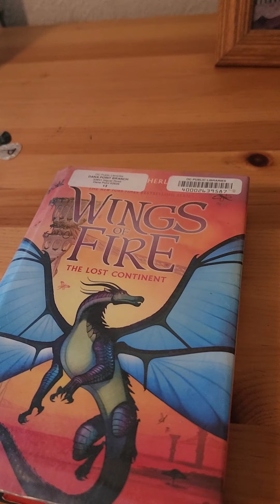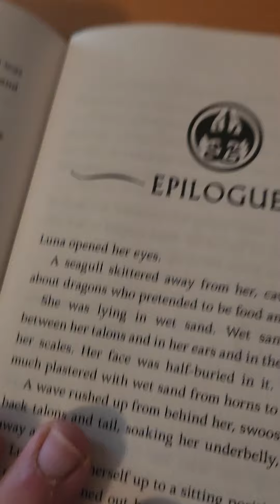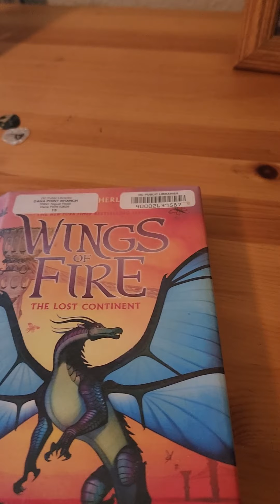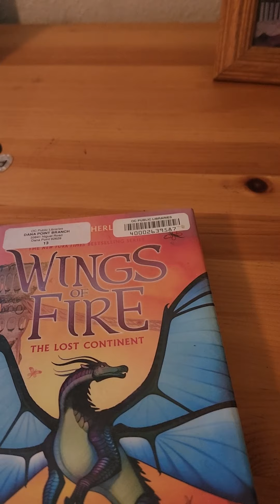I Just Finished Reading WoF: book 11 Last Night. Here's my Review/Ranking + an Announcement wof🐲🤘😜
It's about fucking time that I recorded another WoF-related video for my YT channel... Here's my final thoughts/review/ranking of book 11: The Lost Continent. 🤘🐲💜💚❤️🧡😜😎🦘